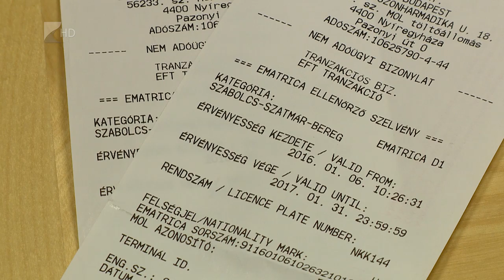Még érvényesek a tavalyi megyei matricák - Kölcsey Tv